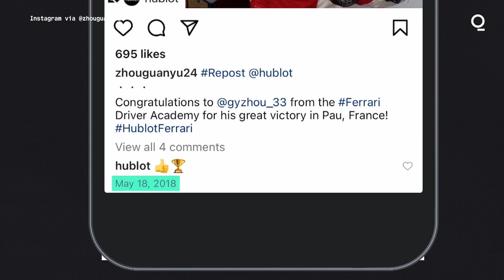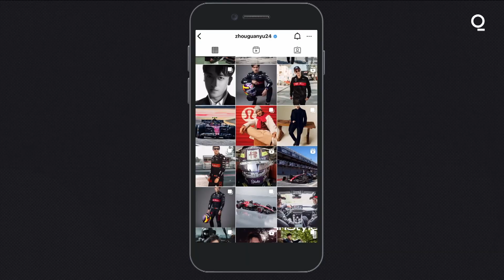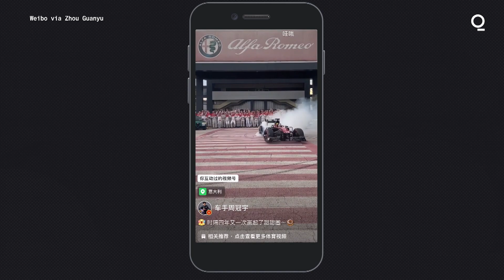Meet China's First F1 Driver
F1 has struggled to resonate in China, but one racer could be changing that. Meet Zhou Guanyu, China's first full-time F1 driver.